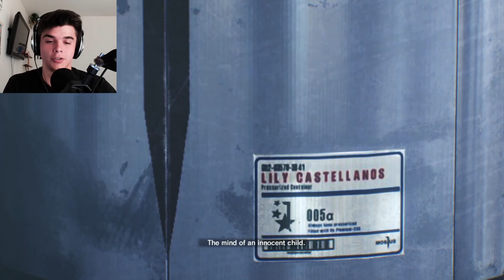TIME TO GO BACK | The Evil Within 2 Part 1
Back to the horrors of the evil within universe!! Definitely looks like things have amped up since and getting even worse for our sake...

Don't forget to join in on the Discord!!